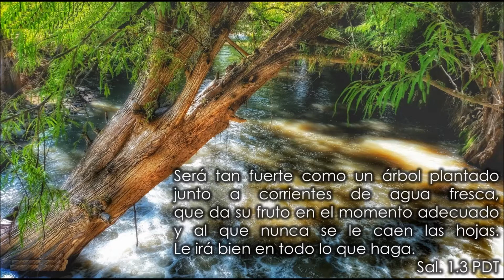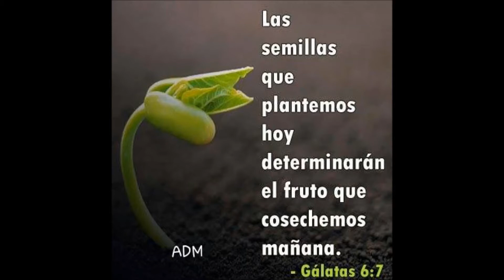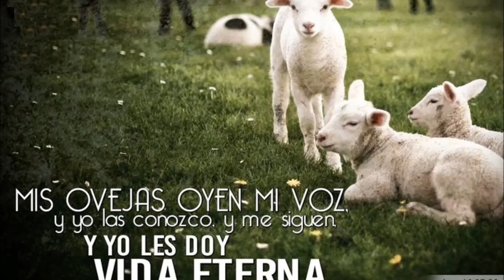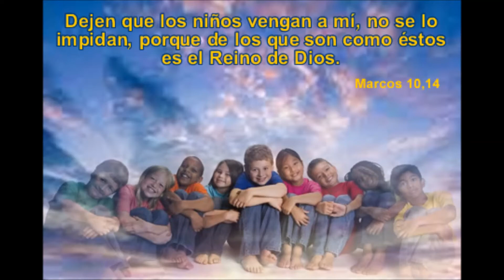ADM Lanzone 3 Aniversario